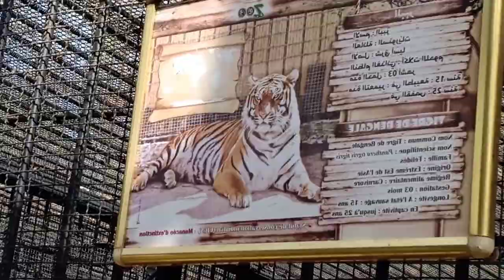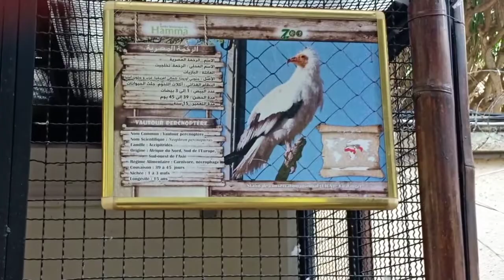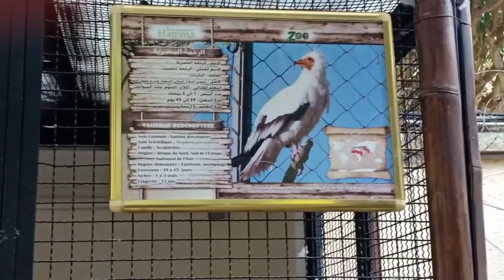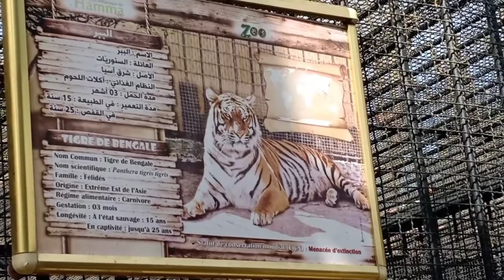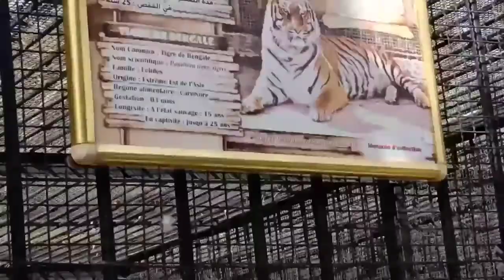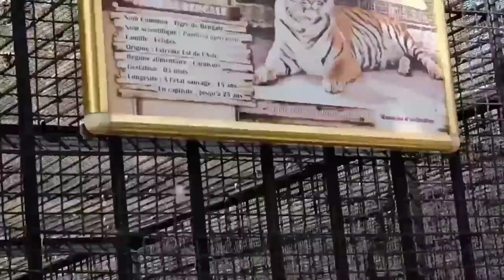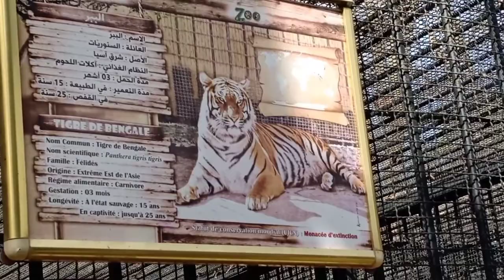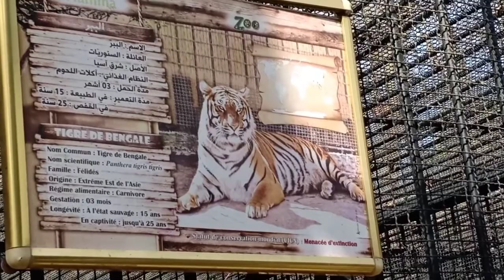الحامة 🇩🇿جنة فوق الارض حديقة التجارب jardin d'essais